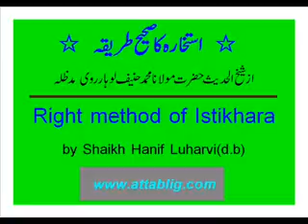Right method of istikhara.by shaikh hanif luharvi